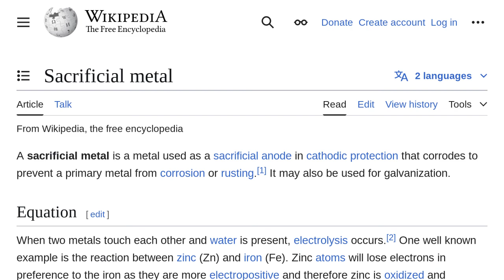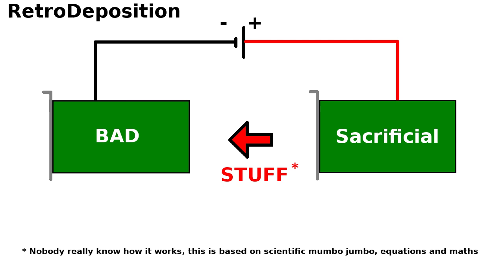Re-materializing a corroded video card with Retro-Deposition! (April Fool's 2025)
Retro-deposition is so much better than electrolysis that you have to see it to believe it!
It's so scientific that it's almost embarrassing.

- Space Quest V - Reorchestrated and Remixed - Simulation Terminated, Space Quest Historian, Troels Pleimert